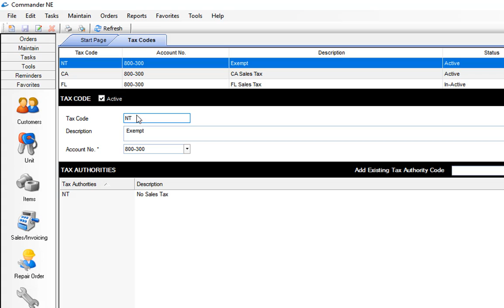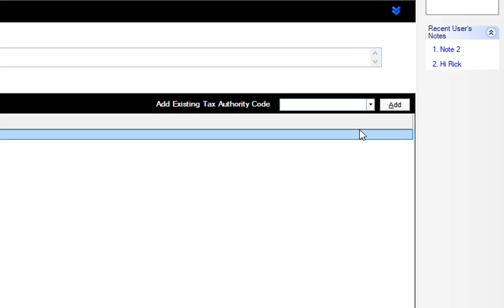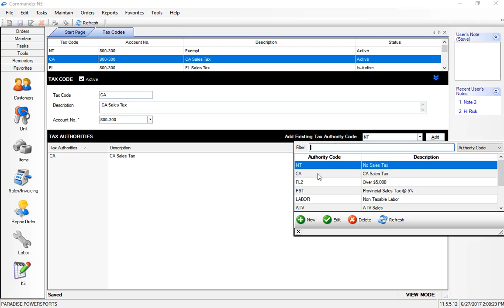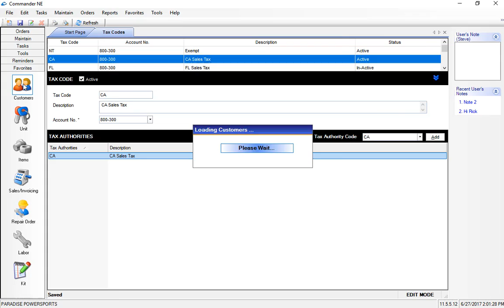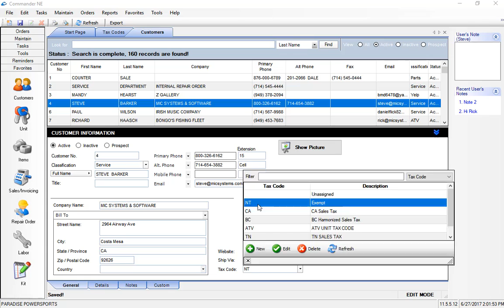06 Commander DMS Training Video - Sales Tax Setup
This video is intended for Commander software customers. It explains how to add or change your sales tax rate and assign the correct sales tax to your customers.